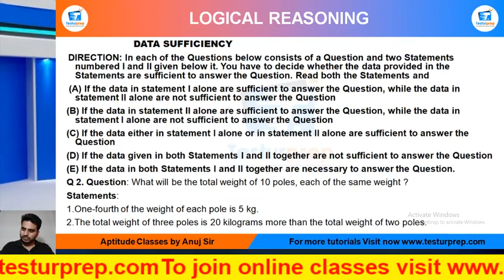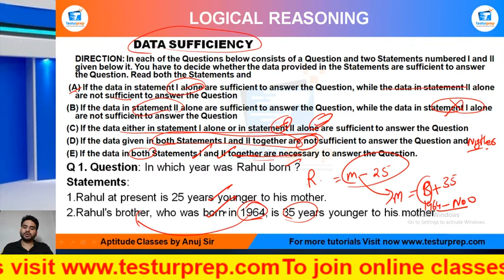Q1- Question: In which year was Rahul born ? Statements: 1.Rahul at present is 25 years younger....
DIRECTION: In each of the Questions below consists of a Question and two Statements numbered I and II given below it. You have to decide whether the data provided in the Statements are sufficient to answer the Question. Read both the Statements and
 (A) If the data in statement I alone are sufficient to answer the Question, while the data in statement II alone are not sufficient to answer the Question
(B) If the data in statement II alone are sufficient to answer the Question, while the data in statement I alone are not sufficient to answer the Question
(C) If the data either in statement I alone or in statement II alone are sufficient to answer the Question
(D) If the data given in both Statements I and II together are not sufficient to answer the Question and
(E) If the data in both Statements I and II together are necessary to answer the Question.

Q 1. Question: In which year was Rahul born ?
Statements:
1.Rahul at present is 25 years younger to his mother.
2.Rahul's brother, who was born in 1964, is 35 years younger to his mother

From the ease of your home, you can be perfectly prepared for the exam of your dreams as mockopedia brings you a multitude of learning solutions and video lectures that cover the maximum required subjects for every government exams, abroad studies and campus placement tests. In this video series, Mockopedia has curated all the commonly asked questions for Logical Reasoning that comprises of DATA SUFFICIENCY Reasoning tricks, DATA SUFFICIENCY Reasoning in Hindi, DATA SUFFICIENCY for SSC GD 2021, DATA SUFFICIENCY questions for ICET, DATA SUFFICIENCY questions for BSTC, DATA SUFFICIENCY questions for afcat and much more. With Mockopedia practice papers and worksheets you can score 70% better marks than your usual scores. It helps you evaluate and polish yourself for the real test with 100% efficiency and accuracy.